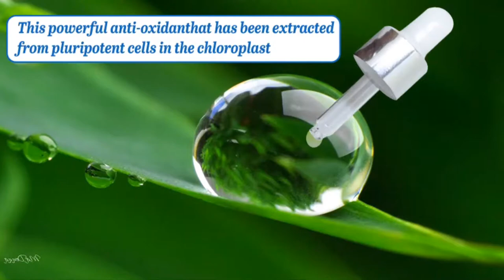My Skin Transformation with Alpha-Lipoic Acid Products: You Won't Believe What Happened!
R & D Botanical (Nano) Stemcell Essence contains one of the most effective and universal (fats and water-soluble) anti-oxidant that has been extracted from pluripotent cells in the chloroplast. It acts as a carrier for all active ingredients and is easily absorbed by our skin.2,6 As the essence penetrates into our skin cells, an instant facelift and healthy glow is exuberated.2

How it works:
-Repairs and protects damaged skin cells from ultra-violet rays and free radicals, thereby delaying photo-aging.
-Regenerates existing endogenous anti-oxidants such as Vitamin C & E, Glutathione & L-Cysteine to strengthen collagen & elastic fiber.
-Increases the viscosity of sub-epidermal low echogenic bands and reduces collagen degradation.
-Anti-inflammation and soothing effect for acne and sensitive skin and highly recommended using before and/ or after RF/IPL/ laser treatment.

UCbd5QjdkA7vD7fJOogdV7TA

References:
1) Beitner H. Randomized, placebo-controlled, double-blind study on the clinical efficacy of a cream containing 5% alpha-lipoic acid related to photoaging of facial skin, Br J Dermatol. 2003;149:841-9
3) Neelesh K. Nema, Niladri Maity, Pulok K.Mukherjee, Cucumis sativus fruit-potential antioxidant, anti-hyaluronidase, and anti-elastase agent, Arch Dermatol Res. 2011 May, Volume 303, Issue 4, pp 247-252
4) David J. Goldberg, Eva M. Herriott, Light Years Younger: The Definitive Guide to Anti-Aging Skin Care, Capital Books, Inc. Herndon Virginia, 2003, Pg 153-154
5) Cheryl M. Burgess, Cosmetic Dermatology, Marion Philipp, ProEdit GmbH, 69126 Heidelberg, Germany, 2005, Pg 21
6) Ani Barbulova, Fabio Apone, and Gabriella Colucci, Plant Cell Cultures as Source of Cosmetic Active Ingredients, Cosmetics 22 April 2014, 1 (2), 94-104
7) Eleni Papakonstantiou, Micheal Roth, and George Karakiulakis, Hyaluronic acid: A key molecule in skin aging, Dermato Endocrinology.2012 July1;4(3):253-258
8) D.Schmid, F.Zϋlli, Use of Plant Cell Cultures for a Substainable Production Of Innovative Ingredients, SOFW Journal English Edition, 9-2012